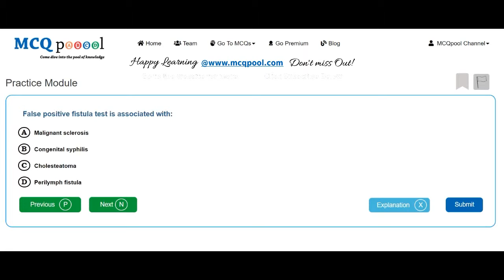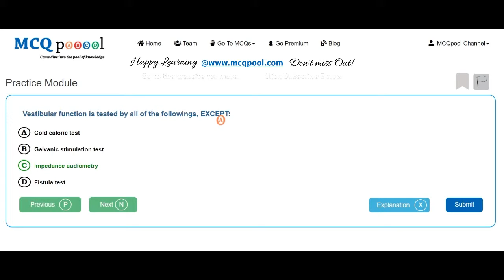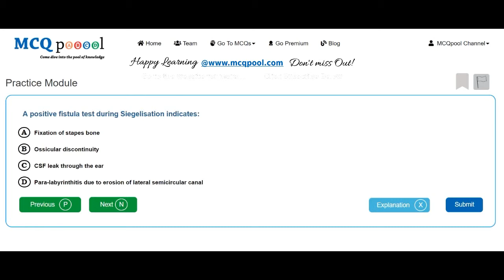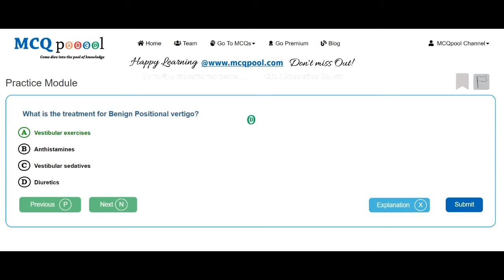Quiz/MCQs on Othorhinolaryngology-Ear Examination -MCQ Quick Revision Series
For more details on how to do so, please visit:
Multiple Choice Questions MCQs on Othorhinolaryngology-Ear Examination for Medicine